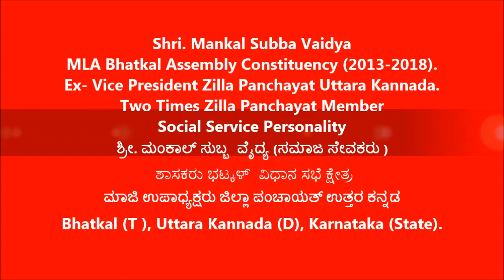Mankal Subba Vaidya [ MLA Bhatkal Assembly Constituency ]